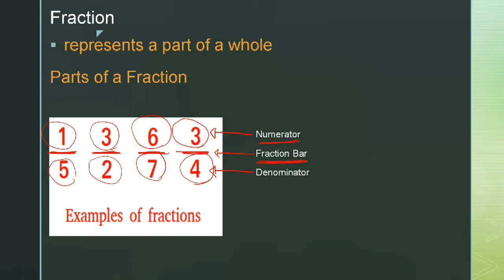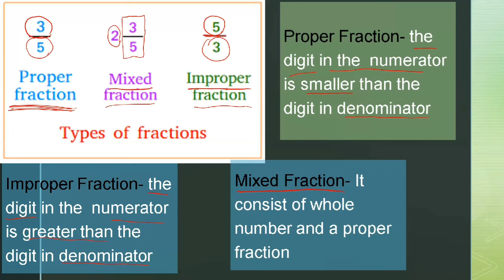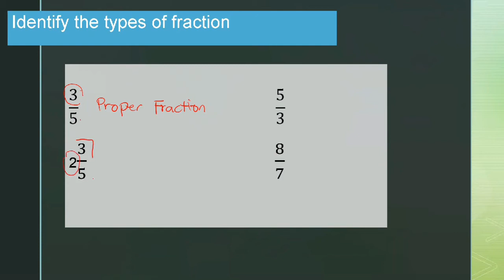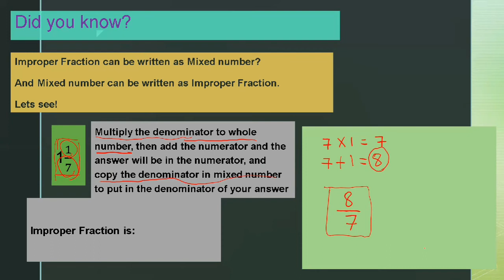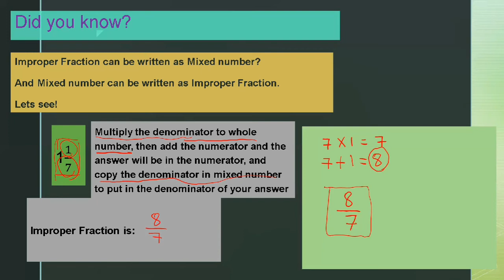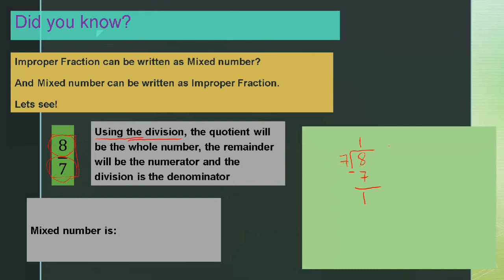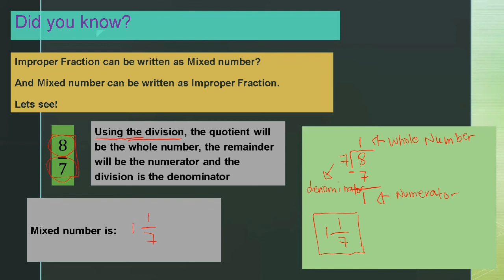Concept of Fraction